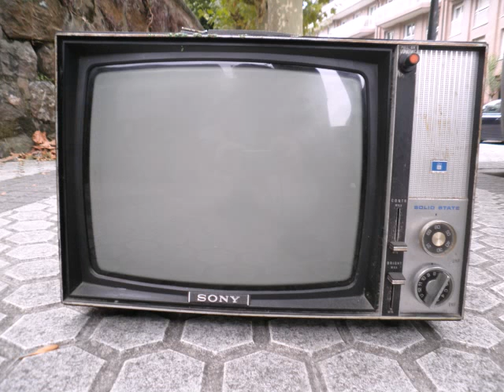what stations does clear tv get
Sillerman's SFX Entertainment (whose original incarnation was, coincidentally, sold to Clear Channel and spun off to form Live Nation), which will see the two firms collaborate on electronic dance music content for its digital and terrestrial radio outlets; including a Beatport top 20 countdown show (which will air on some of iHeartMedia's major-market contemporary hit radio stations), a national talent search, and an "original live music series", which will include two concerts in the style of its Jingle Ball events around Halloween 2014